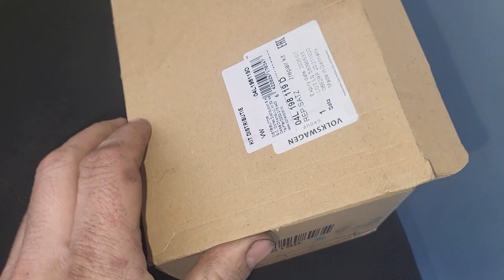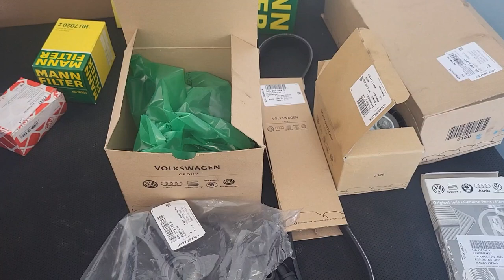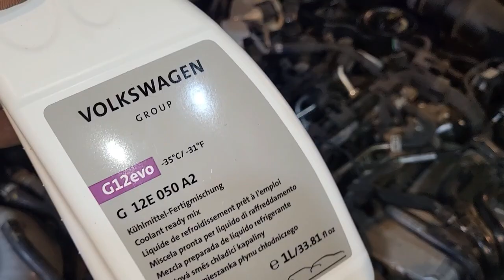Altă distribuție la o Skoda Octavia 3 + curea la pompa de ulei + simering!